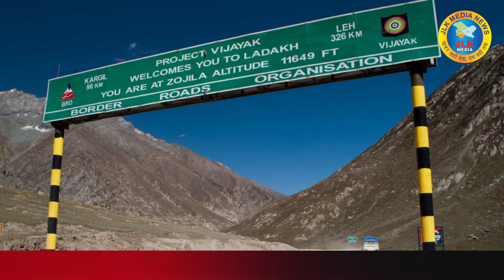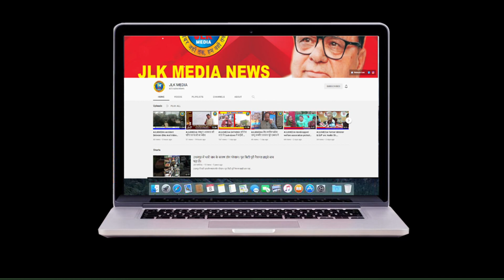JLKMEDIA दोनों केंद्र शासित प्रदेशों में आक्रोश ही आक्रोश लद्दाख कारगिल आज रहा बंद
दोनों केंद्र शासित प्रदेशों में आक्रोश ही आक्रोश लद्दाख कारगिल आज रहा बंद
Camera By :- Mukesh Bardhwaj